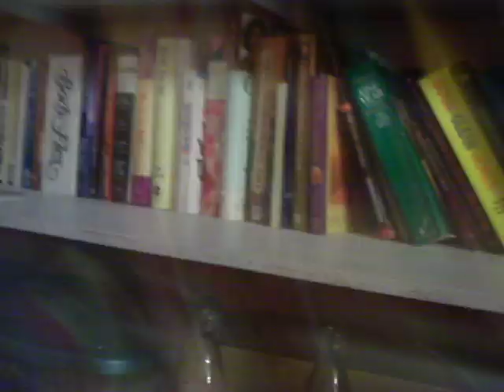THE REAL DEMENTED THREESOME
THE TITLE SAYS IT ALL AGAIN!